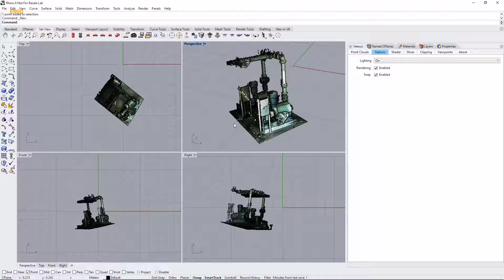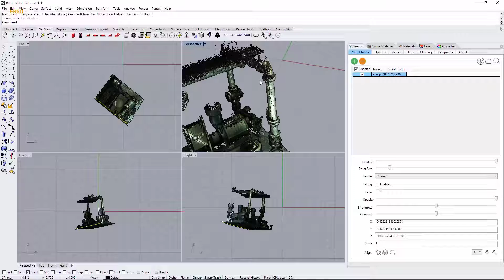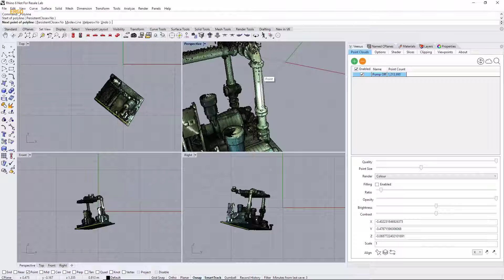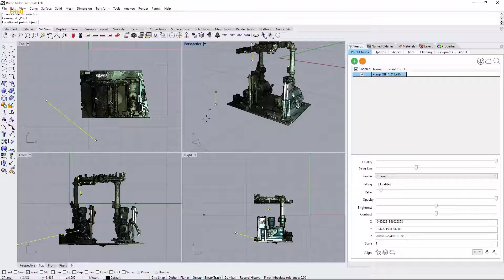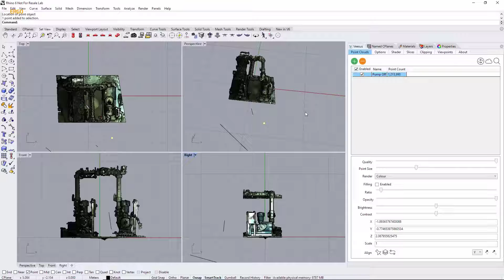PCLOUDS for Rhino - Εντολές στοίχισης και μεταφοράς στην αρχή των αξόνων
Το πρόσθετο Veesus Point Clouds for Rhino φέρνει τη δύναμη του Veesus XStreamEngine στο πρόγραμμα Rhino της McNeel, επιτρέποντας στους χρήστες να δουλεύουν με οποιουδήποτε μεγέθους point clouds απευθείας στο περιβάλλον του Rhino. Μόλις το point cloud φορτωθεί στο περιβάλλον του Rhino, το Veesus Point Clouds for Rhino προσφέρει τα πανίσχυρα εργαλεία που διαθέτει για την διαχείριση των point clouds, όπως τα slicing, clipping, smoothing, lighting, magnification, colour ramp και export. στους χρήστες του Rhino, με αποτελέσματα όλη η εργασία να γίνεται σε ελάχιστο χρόνο.
Σε αυτό το video παρουσιάζονται οι δυνατότητες στοίχισης του αρχείου του point cloud σε ένα συγκεκριμένο επίπεδο και μεταφορά του στην αρχή των αξόνων.

Περισσότερες πληροφορίες για το πρόγραμμα Veesus Point Clouds for Rhino θα βρείτε εδώ